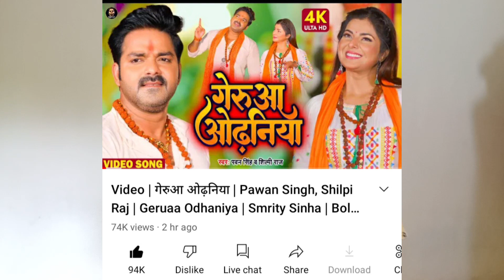Khesari Lal या Pawan Singh , 2 घंटे के अंदर कौन जीता , देखिये सबूत,गेरुआ ओढ़नी या राजा पीके गांजा 2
Khesari Lal या Pawan Singh, 2 घंटे के अंदर कौन जीता, देखिए सबूत, गेरुआ ओढ़नी Vs राजा पीके गांजा 2